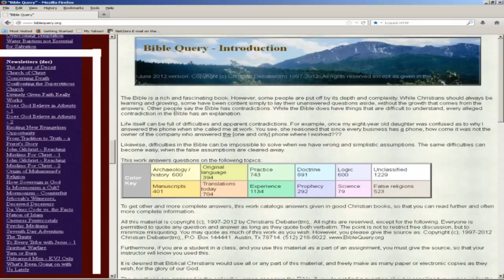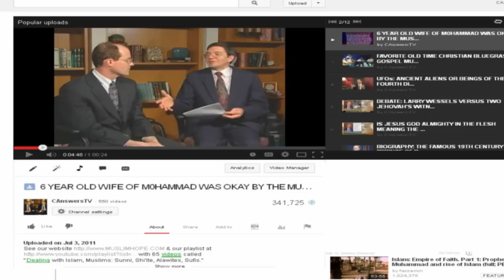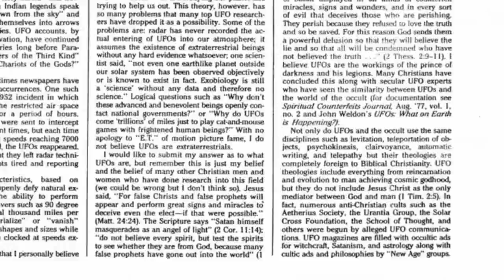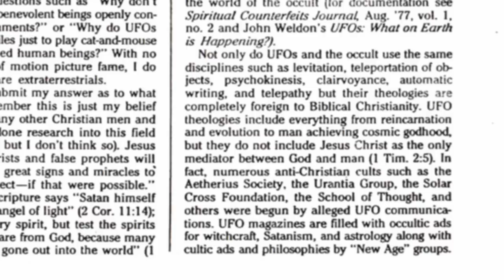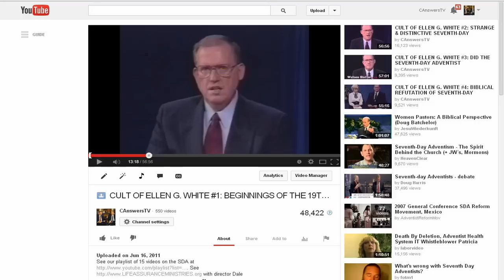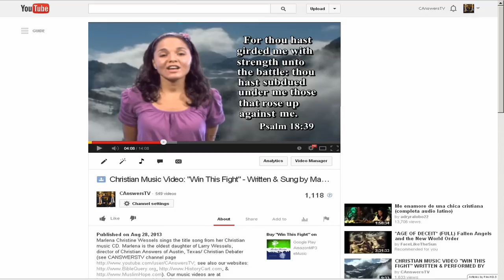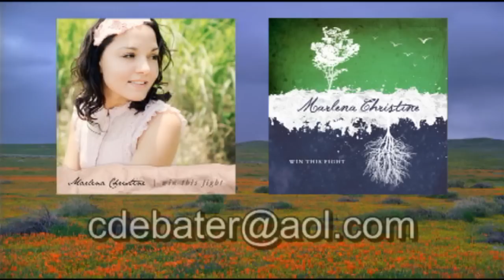The Faulty Presuppositions of Dispensationalism & Covenant Theology (Including Infant Baptism)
Larry Wessels, director of Christian Answers of Austin, Texas/ Christian Debater (YouTube channel CANSWERSTV with 19 playlists on numerous subjects websites presents a Bible conference lecture by John G. Reisinger. Mr. Reisinger is an evangelist & Bible conference speaker. He has pastored churches in Canada & in the U.S.A. He spent 10 years in church planting & established four sovereign grace churches. Mr Reisinger has written many books including "The Sovereignty of God in Providence," "John Bunyan on the Sabbath," "What is the Christian Faith?", "Tablets of Stone & the History of Redemption, " "Abraham’s Four Seeds: A Biblical Examination of the Presuppositions of Covenant Theology and Dispensationalism” & others. Mr Reisinger has also hosted a Christian radio program called "The Sound of Grace" since 1982.
John Reisinger states, "“It is my goal to clearly demonstrate that the starting points of both Covenant Theology and Dispensationalism, considered as ‘Systems of Theology,’ are not established with the Word of God but with logic applied to previously accepted theological concepts that may or may not be true.”
"Both the Dispensationalists and the Covenant Theologian want to bring the promise of Abraham and his seed into the present age in a physical sense via the lineage of their physical children. They both insist that the promise made to Abraham and his seed is an unconditional covenant and is therefore still in effect for physical seeds."
"The Dispensationalist naturalizes the seed to mean physical Israel, and the Paedobaptist naturalizes the seed to mean the physical children of believers. The Paedobaptist wants to make the Abrahamic covenant to be a special covenant with believers concerning the salvation of their physical children that is still in effect today. The Dispensationalist wants the same covenant to be a specific covenant still in force with Jews concerning the land of Palestine. In the end, the Paedobaptist does exactly the same thing with Abraham’s seed as the Dispensationalist! He merely does it for a different purpose."
"“I personally believe that Israel, as a people, is still a unique people in God’s purposes. However, as a nation, they do not have any spiritual or eternal purposes independent of the church. God does not have two peoples, two programs, two eternal purposes, two gospels, and he most certainly does not have two separate brides for his Son (Eph. 2:11-22).”
"The preaching of the Gospel is nothing less than telling the story that (1) the promised seed of Abraham has finally come; (2) God has fulfilled, in Christ, all of the promises made to Abraham and his Seed; and (3) now those same promises are being fulfilled in all those that are united to that true Seed, Christ, by a living faith."
"Dispensationalism cannot get Israel and the church together in any sense whatever, and Covenant Theology cannot get them apart. Dispensationalism cannot see that the church is the true Israel of God and the fulfillment of the promises that God made to Abraham and the fathers, and Covenant Theology cannot see that the church, as the body of Christ, did not, and simply could not, exist in reality and experience until the personal advent of the Holy Spirit on the Day of Pentecost. Dispensationalism insists that Israel and the church have totally different promises and destinies (one earthly and the other heavenly), and Covenant Theology insists that Israel and the body of Christ are equally the same ‘redeemed church under the same ‘covenant of grace’ and governed by the same identical ‘canon of conduct."
So what is at stake? He continues; “We will never understand either the biblical history of redemption or the relationship between the two major covenants of Scripture” until we accurately understand the nature of the promises God made to Abraham and their fulfillment. (pg. 20) There is definitely more at stake than just a simple lack of intellectual understanding. Thus, it would be foolish (at the very least) to consider the debate waged by Reisinger to be a battle for speculative theology! A failure to understand the relationship between the covenants can result in a works-based, law-oriented pursuit of holiness (see pgs. 72-73), a false assurance of salvation (see pgs. 77-81); a blurring of the lines regarding which promises God has made that we can claim for ourselves (see pgs. 83-95), and a tearing apart of the “new humanity” created by God through the redeeming work of Jesus Christ (see Ephesians 2:11-22 and Colossians 3:9-11), a “new humanity” consisting of both Jews and Gentiles (see pgs. 104-105).